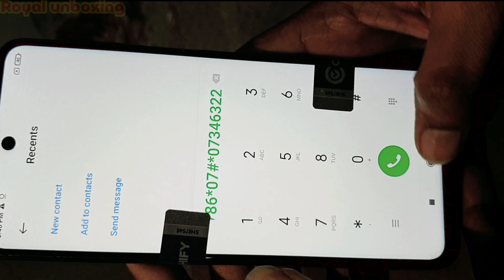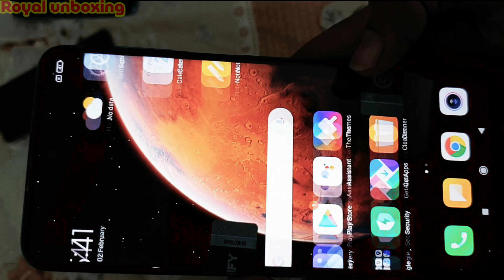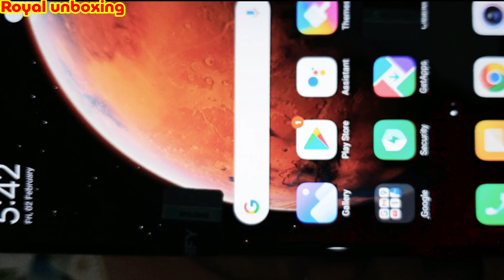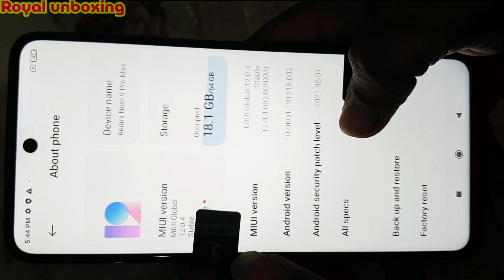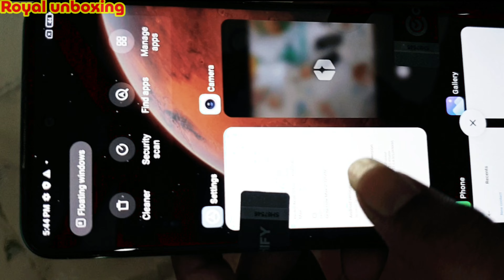Redmi note9 pro max / blue colour /Cashify refurbished unboxing phone /supersale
Royal mobile shop

video is for educational purpose only.Copyright Disclaimer Under Section 107 of the Copyright Act 1976, allowance is made for "fair use" for purposes such as criticism, comment, news reporting, teaching, scholarship, and research. Non-profit, educational or personal